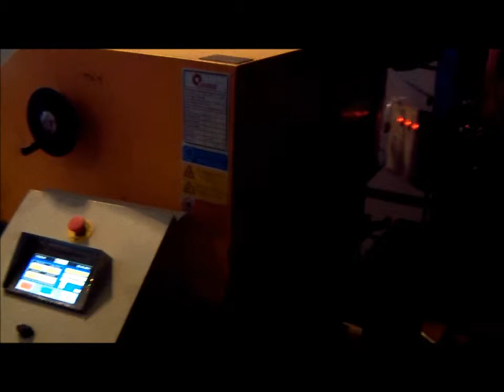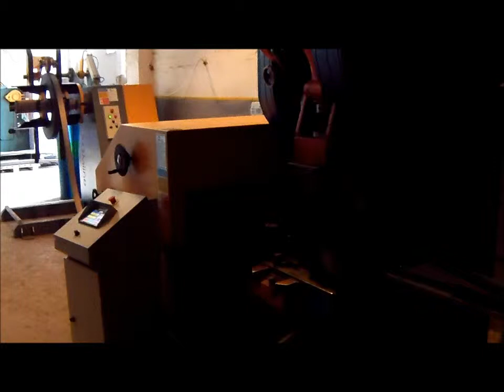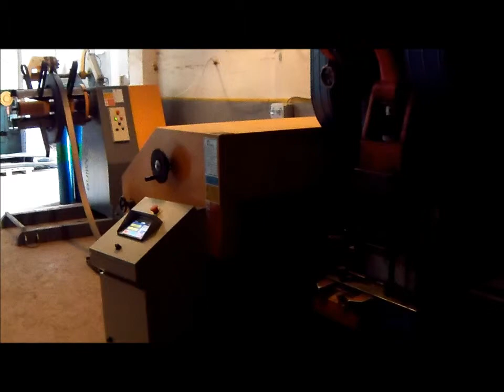250 TON C TİPİ HAVAKAVRAMALI EKZANTİRİK PRES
MAKİNADA VOLANT KASNAGI HARİ&Ccedil; DİGER &Ccedil;ALIŞIR T&Uuml;M AKSAMLAR &Ccedil;ELİK OLUP %12 KALAYLI YATAKLAMA KIZILIYLA DESTEKLENMİŞTİR &nbsp;&Ouml;ZLLİKLERİNİ L&Uuml;TVEN ARAYARAK &Ouml;GRENİN&...